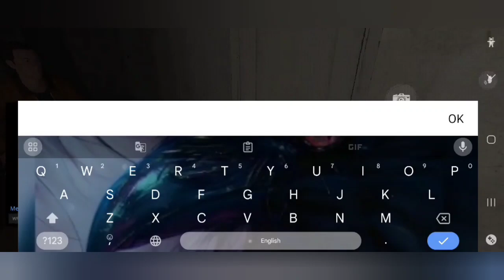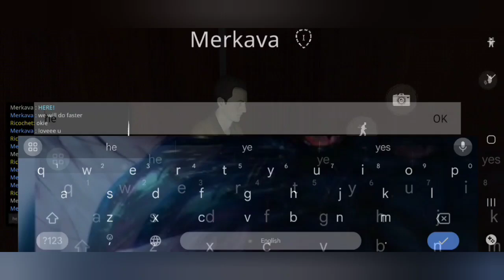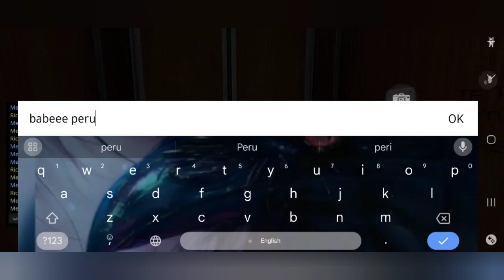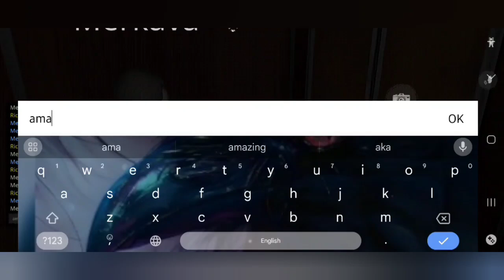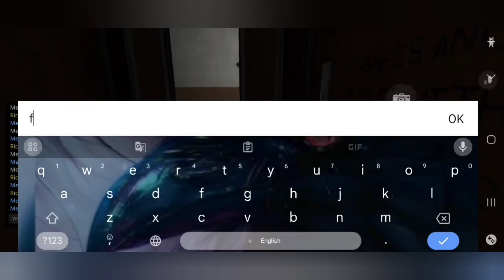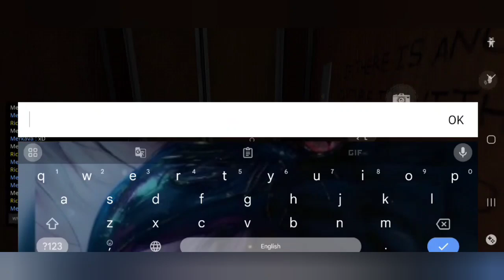theghost || Escaping Apartment Smoothly With My Husband @ShadowFightForum 🥺❤️